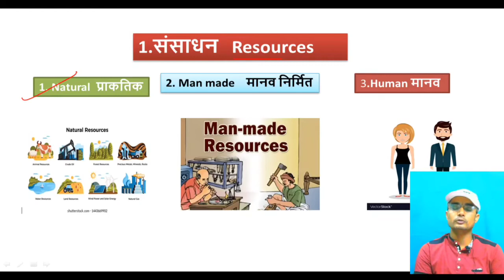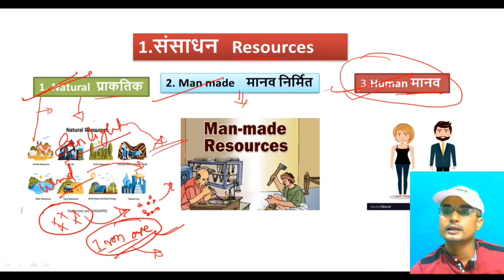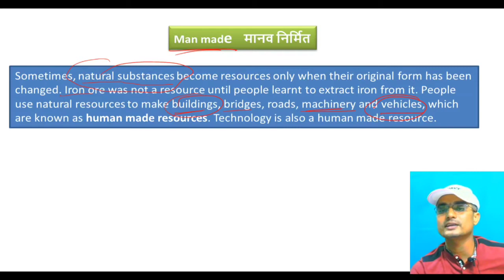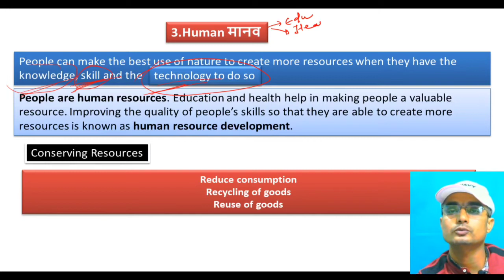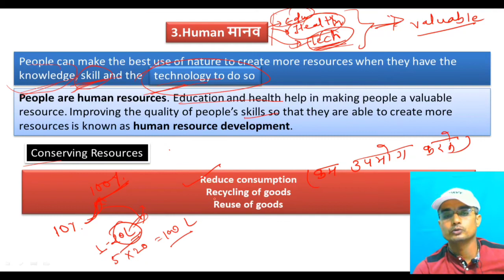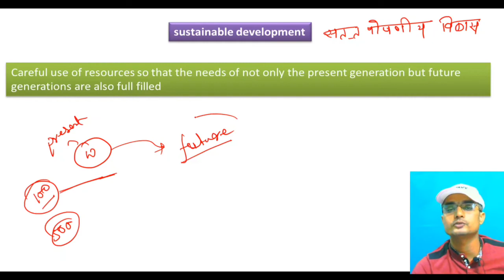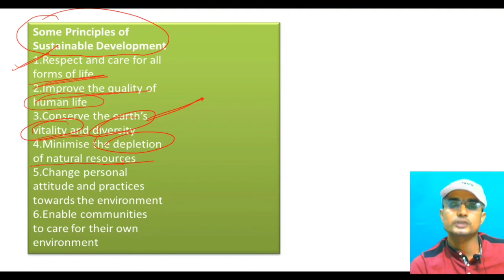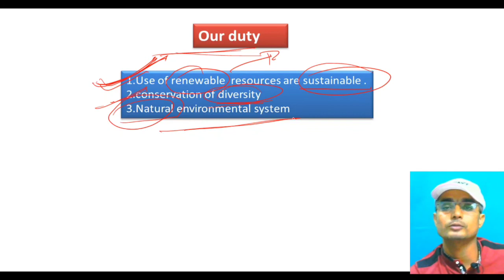what is resource conservation for class 8||civillio academy || sustainable development class 8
what is resource conservation for class 8
civillio academy
sustainable development class 8
1.human resources kya hai in hindi
2.resources class 8 ncert
3.class 8 geography chapter 1 in hindi
4.class 8 geography chapter 1 sansadhan
5.hamari duniya class 8 chapter 1
6.resources conservation
7.sustainable development class 8
8.what is resource conservation answer
9.sustainable development class 8
10.what is resource conservation for class 8

Upsc 26 years Questions-Answer
 Mrunal patel sir Upsc 26 years Questions-Answer
 best book Art and culture Nitin singhania
 Pen table Wacom
 BOYA MIC
 WEBCAM LOGITECH

BOOKS FOR civivil services and state pcs examination
M LXMIKANT
Economy Ramesh singh
History modern india spectrum  Rajiv ahir
Art and culture Nitin singhania